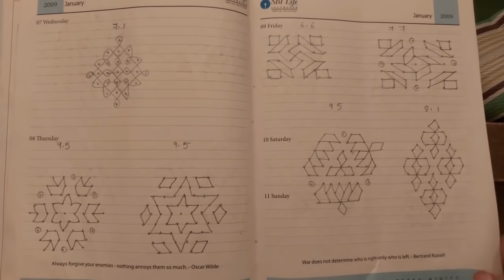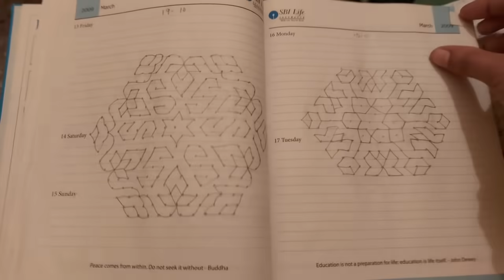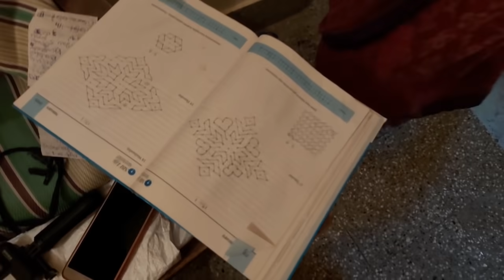ಅಮ್ಮನ ಮನೆ vlog l ನಮ್ಮ ಮೈಸೂರು l ಈವತ್ತೇ ಮಳೆ ಬರಬೇಕಿತ್ತ, ಅಪ್ಪ ಅಮ್ಮನಿಗೆ ಒಳ್ಳೆ ಸರ್ಕಸ್ l kannada vlog